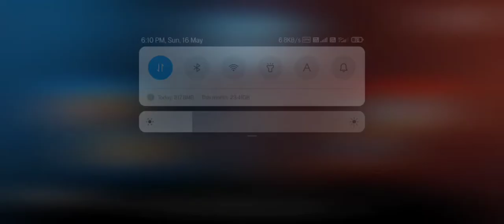|| PUBG MOBILE || TDM M24 SHOTS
Today I am streaming pubgmobile. Other popular games:
PUBG Mobile
Garena Free Fire
Among Us
Call of Duty Mobile
Fall Guys
Fortnite
Roblox
Minecraft